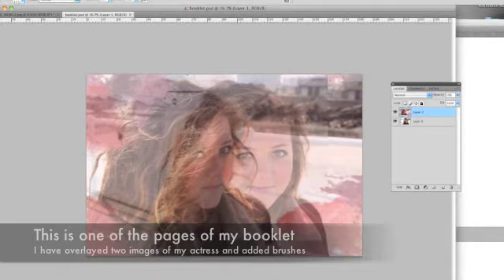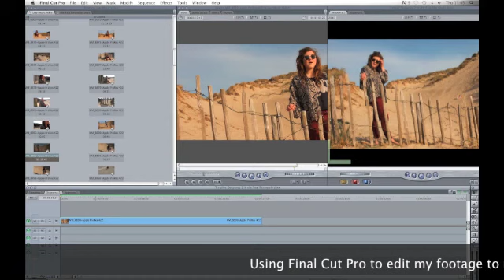Construction Documentary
This is my construction video, taking you through the stages of creating my digi pack, poster and my final music video.

SONG USED IS NOT MINE DO NOT WISH TO STEAL